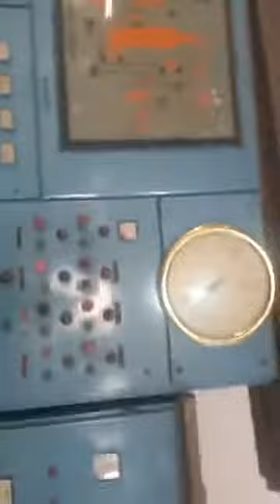Edible Oil Refinery Plant | Running Processing | Lab Analysis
Refinery Plant, Edible Oil Refinery, Oil Plant